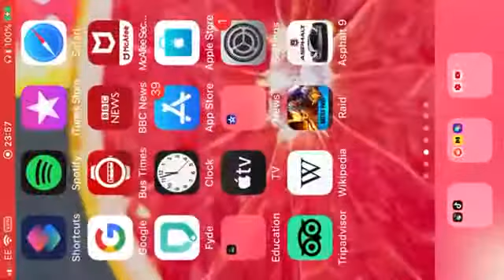Big broom broom car game race thing / zanphili entertainment